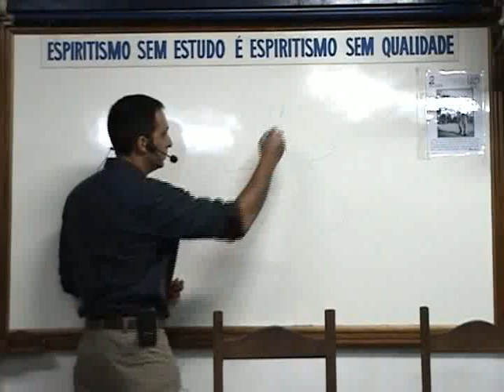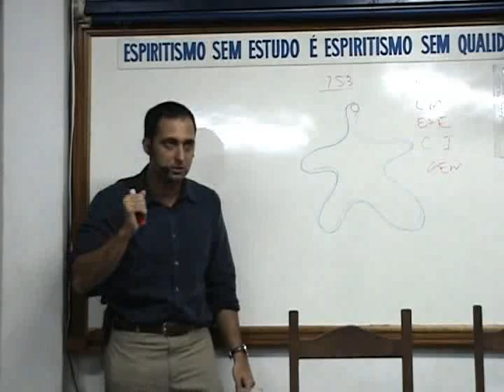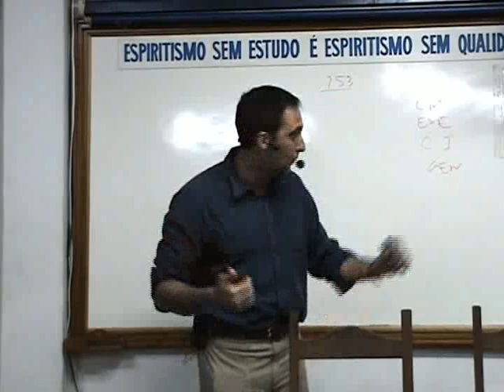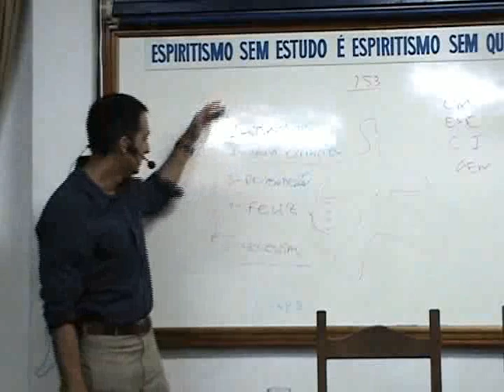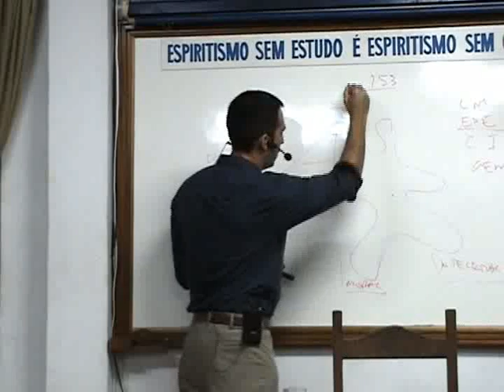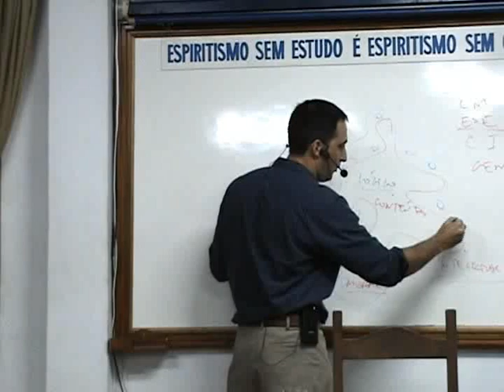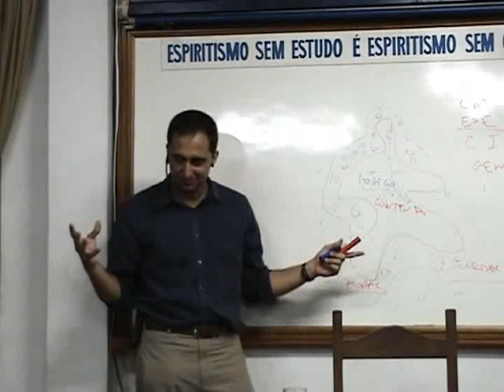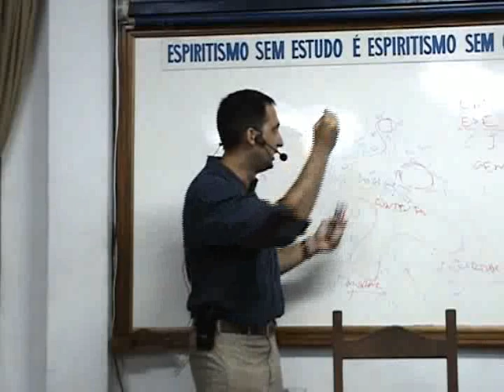Ernani Costa | A culpa | Palestra CEEB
Palestrante: Ernani Costa
Tema: A culpa
Data: 02/08/2010